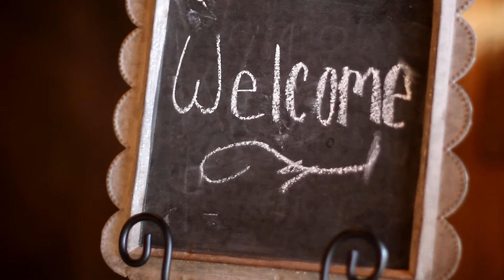Sample Wedding Ceremony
Lauren and Jeremy's wedding ceremony.